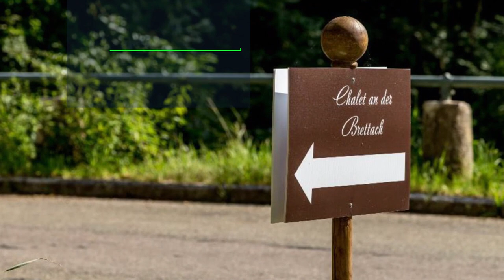Ferienhaus Urlaub mit Hund Schwäbischer Wald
Erleben Sie ungestörte Ferientage mit Hund in diesem exklusiv sanierten Chalet im Schwäbischen Wald. Das Ferienhaus liegt am Rande eines Ortes mit nur 6 Häusern. Auf ca. 7000m² Grundstück, von denen ca. 1300 m eigezäunt sind, bietet es Platz für bis zu 6 Gäste und max. 5 Hunde. Das Haus ist komplett und komfortabel ausgestattet und verfügt u.a. über Sauna, Kamin, Flachbild-TV, Waschmaschine, Spülmaschine u.v.m.

Insgesamt ein herrliches Plätzchen zum Loslassen, Durchatmen und die Seele baumeln lassen. Wer auf der Suche nach einem Ferienhbaus mit Hund in der Region Schwäbischer Wald / Hohenlohe ist, wird sich hier sicher wohlfühlen. Nähere Einzelheiten zu diesem Angebot finden Sie auf unserer Webseite unter: